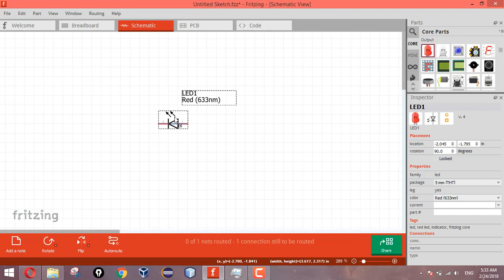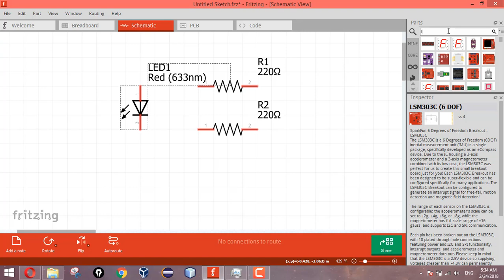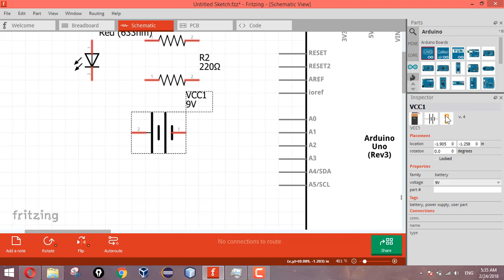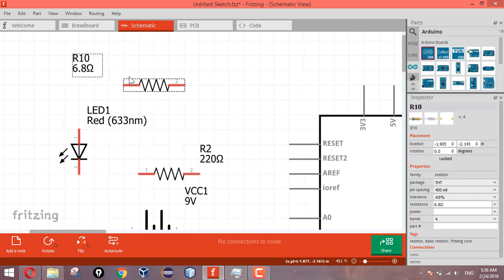What is schematic?